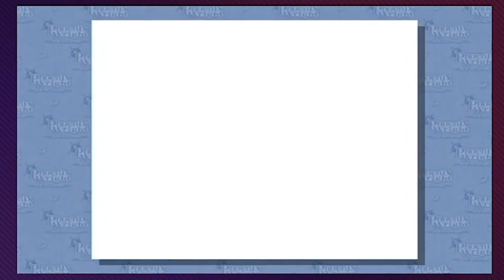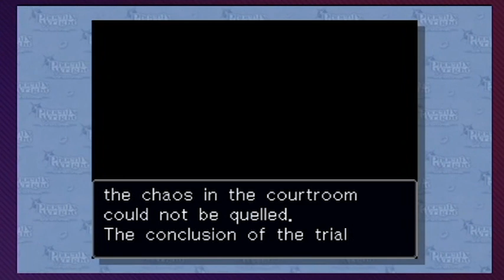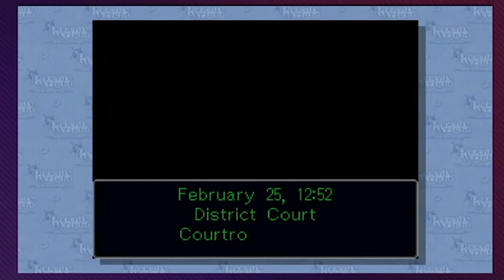Charlie Brown Adults Compilation | Press Buttons 'n Talk: Phoenix Wright Ace Attorney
[SPOILERS]
I've been binge watching Press Buttons 'n Talk's Ace Attorney let's plays which is one of my favourite let's plays I've seen, so I've decided to make a compilation, particularly with the Charley Brown Adults which is easily one of my favourite parts of this LP, so enjoy XD